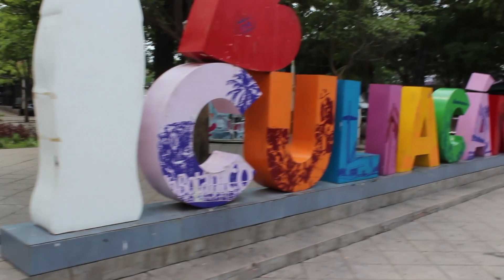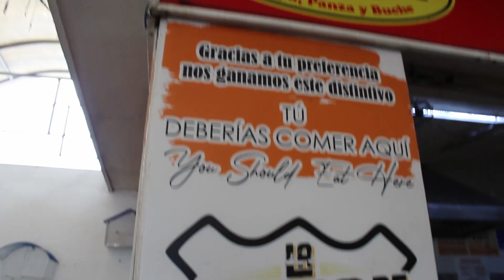Probando los famosos TACOS DE BUCHE de Culiacán Sinaloa